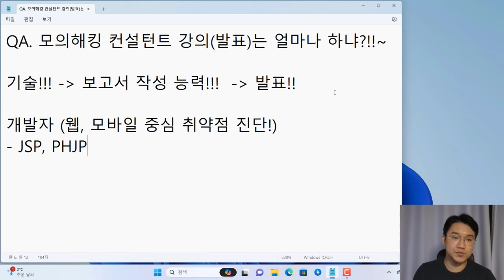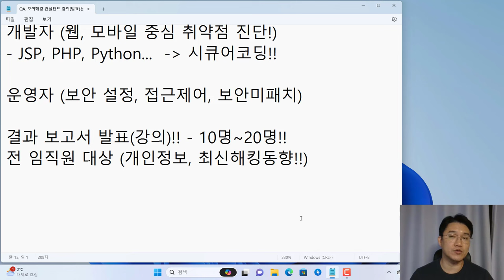진로QA. 모의해킹 컨설턴트 강의 발표는 얼마나 하고, 몇명 앞에서 하냐??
보안프로젝트 ) 에서 제공하는 IT 강의입니다. 이번 강의 주제는 "진로QA. 모의해킹 컨설턴트 강의 발표는 얼마나 하고, 몇명 앞에서 하냐?? 보안프로젝트 " 입니다.